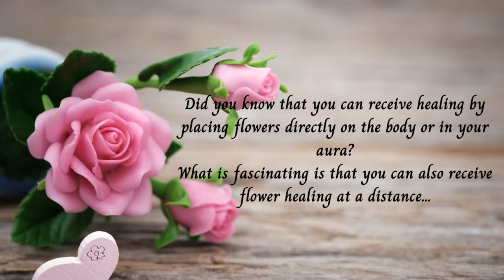Connecting With Fairies - Free Distant Flower Healing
Connecting with fairies. Receive a free distant flower therapy healing session to help you to connect with the fairy kingdom. Working with the energies of Bluebell and Petunia. Please follow the onscreen instructions and then relax and enjoy the healing as often as required.

All journeys start here – the place of safety and calm, but looking to the stars and dreaming of a different life; a different world. Effected strings and solo cello set the scene, creating a calm, but not quite serene atmosphere.